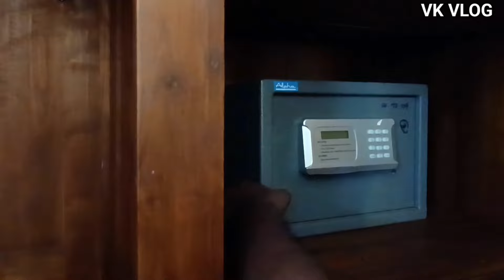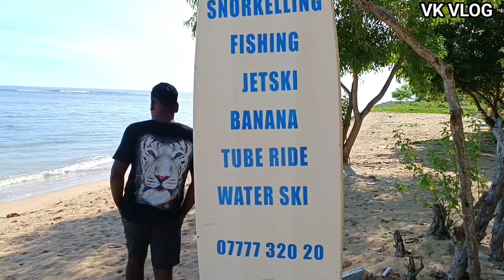கனடா அம்மா தந்த room 🥳|Room tour|jaffna|VK VLOG